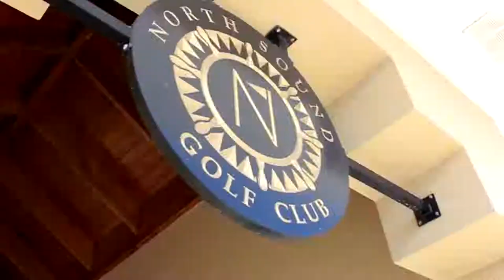Things to do in Cayman: Golfing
Golfing in the Caribbean has never looked so good!